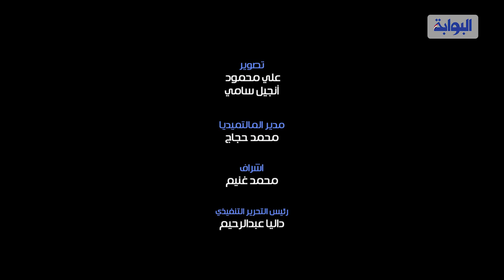وزير التعليم: لا تهاون مع طلاب الثانوية العامة المخالفين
قال الدكتور طارق شوقي وزير التربية والتعليم والتعليم الفني، ورئيس عام امتحانات الثانوية العامة، إن نسبة النجاح تعدت 87%، هذا العام، لافتًا إلى أن هناك دورا هاما قامت به وزارة الداخلية، من خلال التأمين، ومطابع الشرطة، وكذا القوات المسلحة ودورها في نقل أوراق الامتحانات.
وأضاف "شوقي"، أننا حذرنا من الغش وعقوبته، لافتًا أنه لا تهاون ولا شفاعة مع طلبة الغش، وسنطبق القانون.
وتابع أنه سيتم التكريم المعلمين الذين تم التعدي عليهم من قبل الطلاب في امتحانات الثانوية العامة.
وتعقد الوزارة الآن مؤتمرا صحفيا، لإعلان إحصائيات ونسب النجاح لنتيجة الثانوية العامة الدور الأول للعام الدراسي الحالي 2019/2018، وكذا الإجراءات التي اتخذت ضد المخالفين.
يحضر المؤتمر خالد عبدالحكم مدير الإدارة العامة للامتحانات ونائب عام رئيس امتحانات الثانوية العامة، وعددًا من قيادات الوزارة ومستشاري المواد.
واعتمد الدكتور طارق شوقي وزير التربية والتعليم، أمس السبت، نتيجة امتحان الدور الأول من شهادة إتمام الدراسة الثانوية العامة للعام الدراسي 2018/ 2019، بنسبة النجاح هذا العام بلغت 78.6%، حيث بلغ عدد الأوائل 40 طالبا وطالبة، مقسمين 34 طالبا وطالبة بالتعليم العام، و2 طلاب من مدارس المتفوقين STEM، طالب من ذوي القدرات الخاصة، و3 طلاب "دمج"